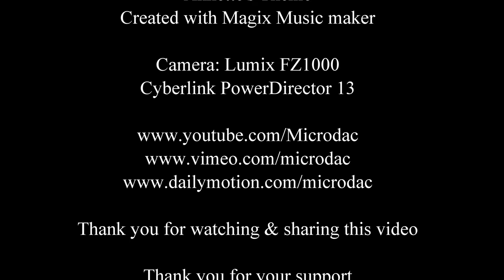Microdacism Rule #3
The thoughts of Microdac: Develop friendships in a sincere and personal way, but, never forget that to many others you are merely an asset or a liability. The friendship could well be based on their needs and not yours. Therefore, lower your expectation of them and you won't be disappointed. Almost all pain in your life comes from your disappointment of others.